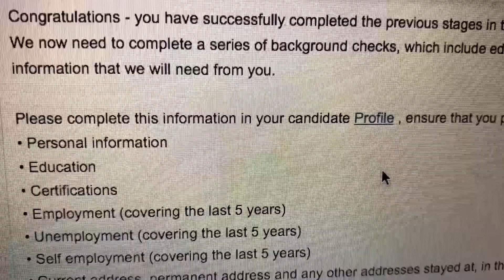Moving to Shanghai Vlog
Hi guys! Hope you enjoyed watching this.